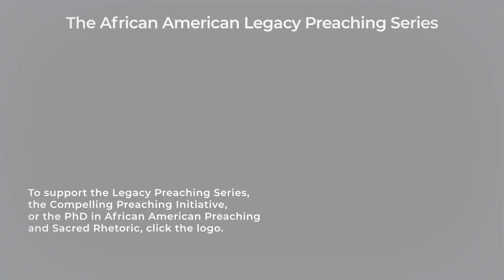“The Preacher’s Grief” – Rev. Dr. Charles E. Goodman, Jr. – Legacy Preaching Series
A short clip from “A Conversation with Rev. Dr. Charles E. Goodman, Jr. hosted by Dr. Frank A. Thomas” for the African American Legacy Preaching Series.